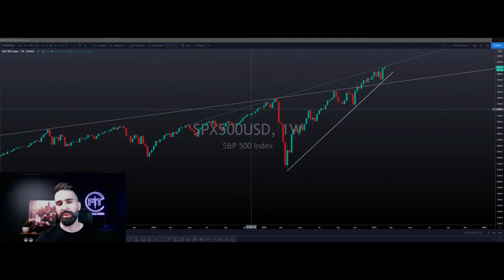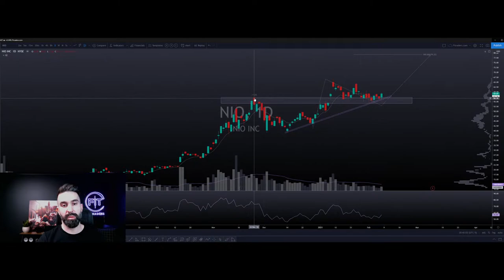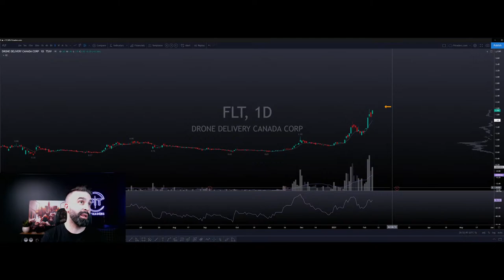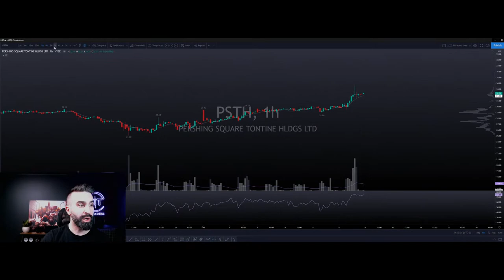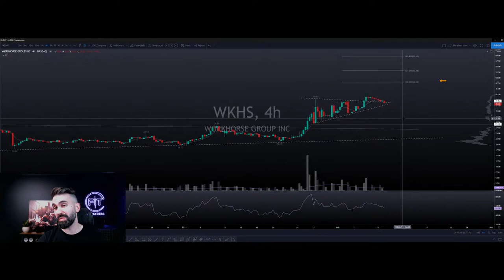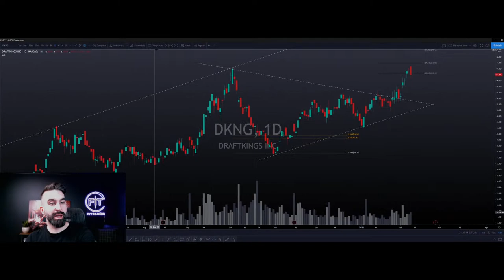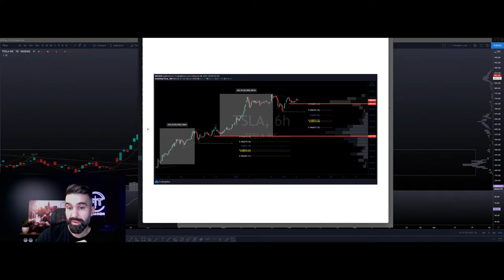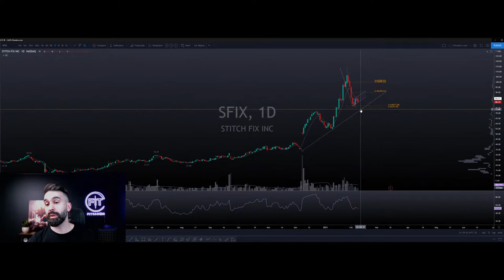STOCK MARKET RECAP